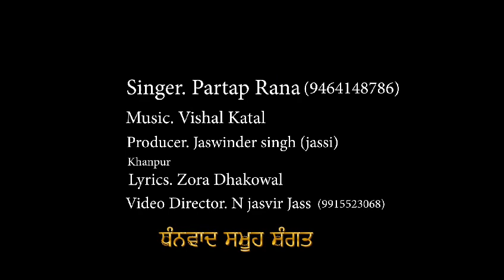Dil Aashiq Ho Gaya (Partap Rana)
Baba ji Do Guttan Wale